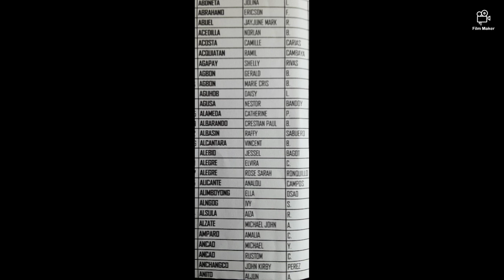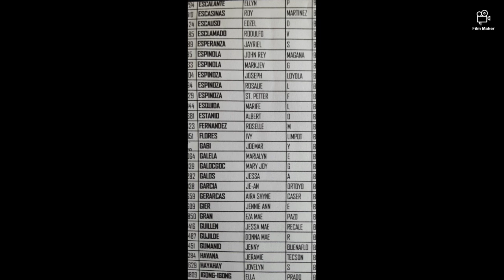CBM FIRST BATCH July 14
FIRST BATCH CBM